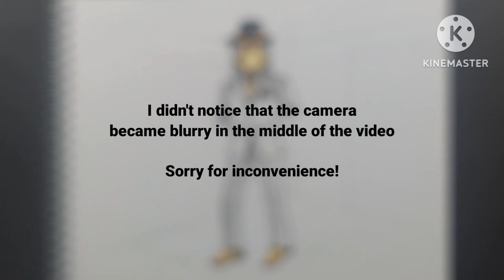How to draw Elite Clockman from Skibidi Toilet Multiverse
How to draw Elite Clockman from Skibidi Toilet Multiverse || Step by step drawing tutorial || Easy drawing